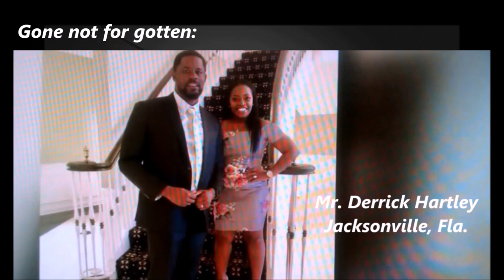Tri-Stone Memorial Wall 6: Mr. Derrick Harley Jacksonville, FL..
Gone not forgotten.
YouTube: The Tri-Stone Network, Inc..

Othinell Jenkins, Jr.

Minister Othinell Jenkins, Jr.
Professionalism refers to attitude, and behavior that are appropriate in professional settings, such as a job or maybe church.

Facebook: Elder Othinell Jenkins, Jr.
If you feed your "Faith" your "Doubts" will die !

Progressive Full Gospel Pentecostal Ministry. Elder Othinell Jenkins, Jr Founder & CEO.

Facebook Tri-Stone Memorial Wall.
"We pause to celebrate and remember those who have passed from this life".

Tri-Stone Ministries, Inc also is a Radio, Television, and Social Media  Networking Ministry, Headquarter in Atlanta, Ga
We feel privileged to have you as our partner in faith and finances."
We sincerely appreciate your financial support, however, we reserves the right to redirect all funds to the area of this church and ministry most need.